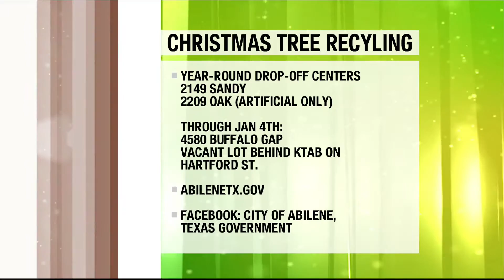Where to take your Christmas tree for recycling